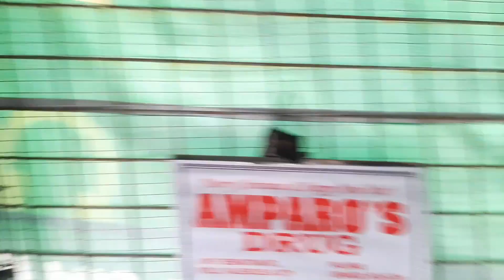Antibiotic na me probiotic... 2 in 1 sa isang sachet.. sa halagang di tataas ng 30 pesos lang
Alamin ang mga Tips ni sir NBS aviary sa likod ng halos 30 years nyang pag aalaga ng ibon..
silipin din ang mga linyada nyang nabansagang hago split fallow..
alamin ang mga pamamaraan nya sa pag iibon ..